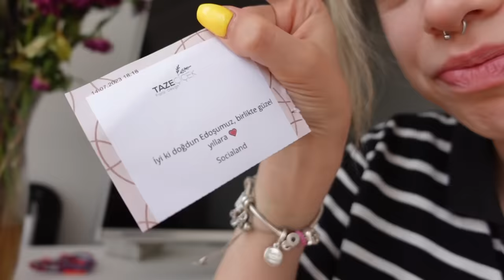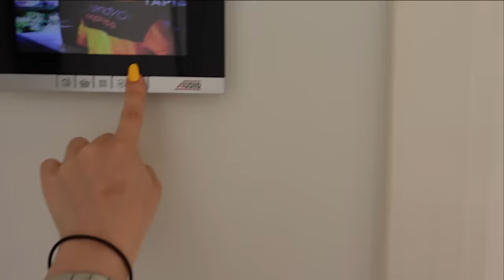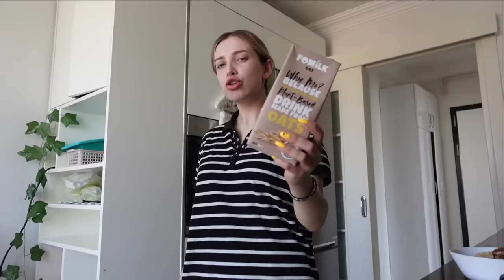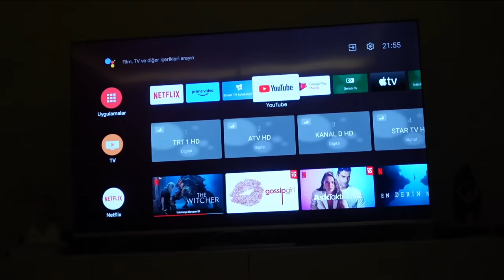YALNIZ YAŞAMA GÜNLÜKLERİ 🍣 || evde bir günüm, kargolar, market alışverişi⏰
iyi seyirler fındıkilerrrr